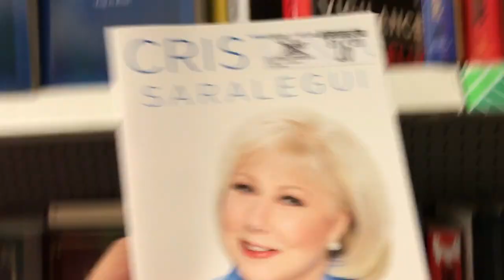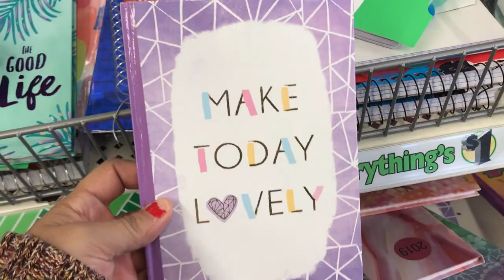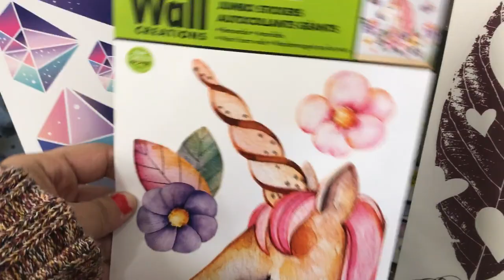VAMONOS DE COMPRAS AL DOLLAR TREE -oyespanglish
vamonos de compras a la tienda de dollar tree
hola familia en el video de hoy queria hacer algo un poquito diferente.
So en este video nos vamos todos de compras a la tienda del dollar tree. si les gusta este tipo de video no se olviden en subscribirse
darle like !!!

WOUNDERSHARE FILMORA